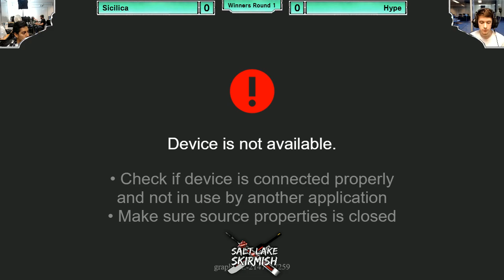[2018-05-19] BBTag - Sicilica (Noel, Makoto) vs Hype (Weiss, Yu) WR1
Tournament: May 2018 Salt Lake Skirmish
Date: 05/19/2018
Location: University of Utah, Salt Lake City UT
Game: Blazblue Cross Tag Battle